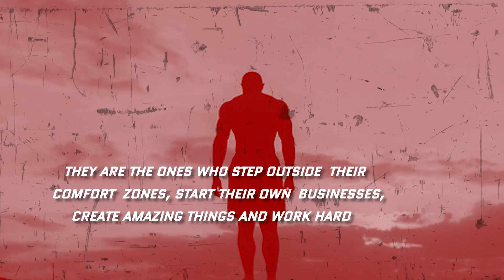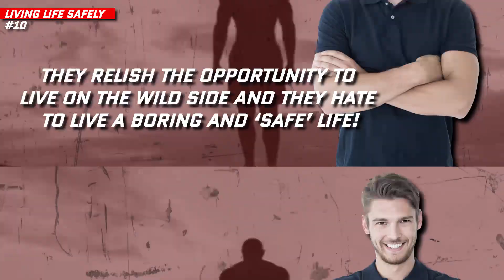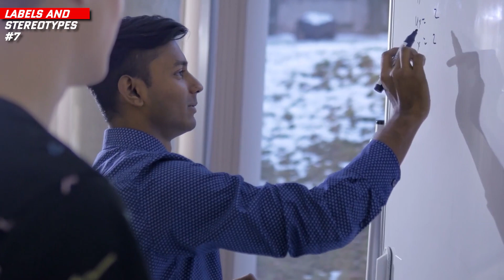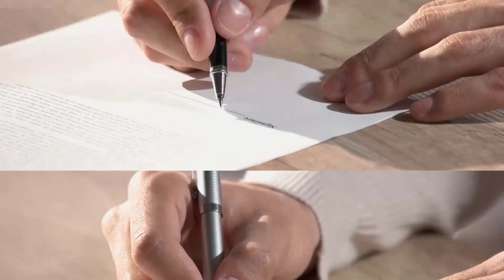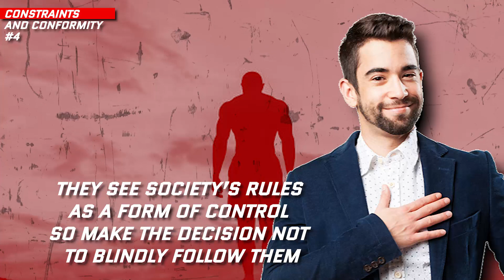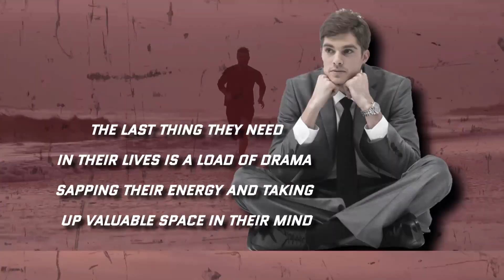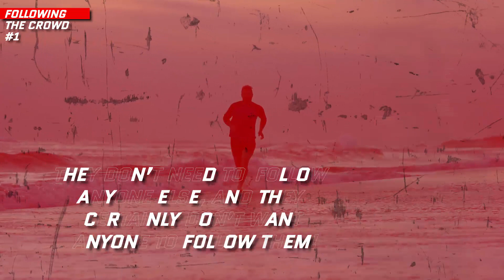10 Things Sigma Males ABSOLUTELY HATE | Sigma Male Mindset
We will reveal you a part of sigma male mindset and show you ten thing sigma males hate.

Sigma males. An elusive type of male, and difficult to define, they’re different from the typically arrogant and overbearing alpha male, or the more passive and submissive beta male. Sigma’s are brooding and mysterious lone wolves. They prefer to be in their own company and like to keep themselves to themselves. They are the ones who step outside their comfort zones, start their own businesses, create amazing things and work hard.

They love to be alone with their own thoughts, following their own path, seeking adventure and knowledge, preferring to march to the beat of their own drum.

But what about the things they don’t like – even, hate? In this video, we’re going to tell you about ten things the sigma male hates.

Bloke Box is a men's channel providing honest guide and practical wisdom for those men who has the personal power to invest in personal growth, mental health and achieving a successful living and a better life. We do life coaching and give advice for guys in our explainer videos where real talk is a must. Come, join us and experience the dream life together!